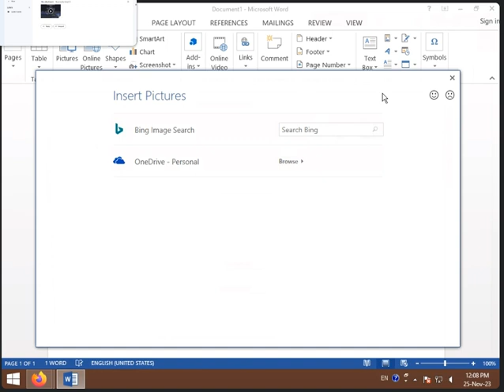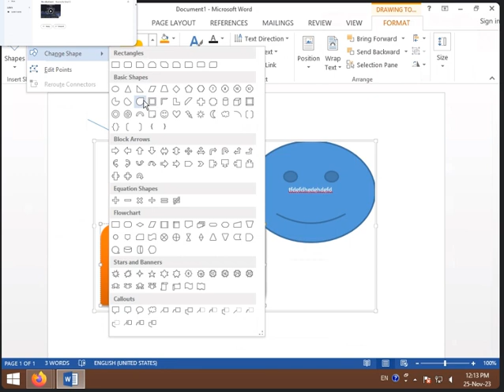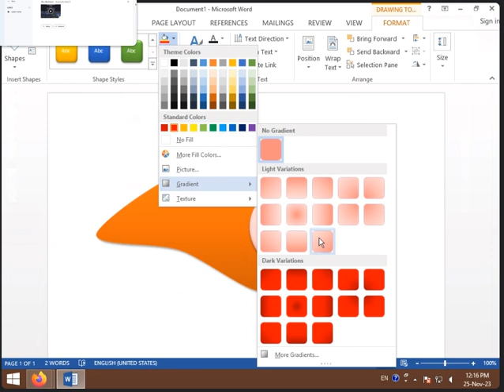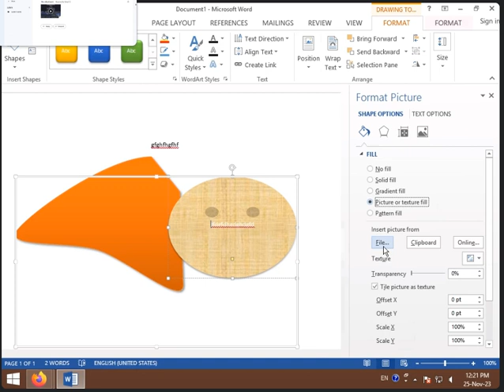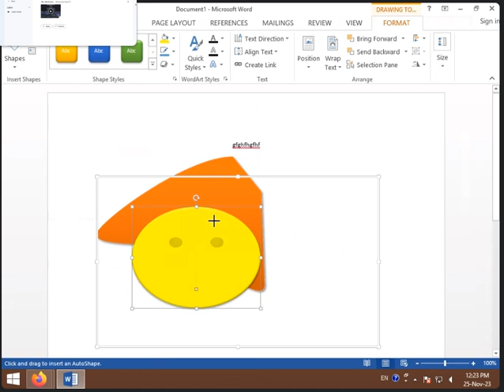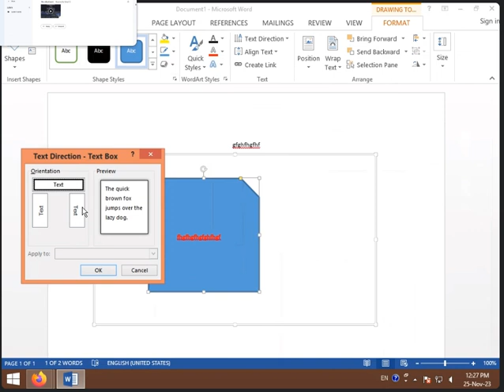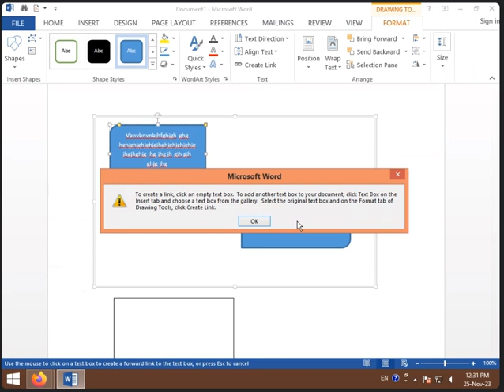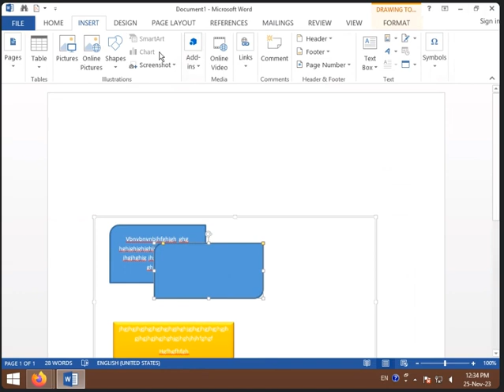12:00 TO 12:30 SHAPES FORMATTING IN MS WORD 2013 BY SONAM RAJPUT (25 NOV 2023 )